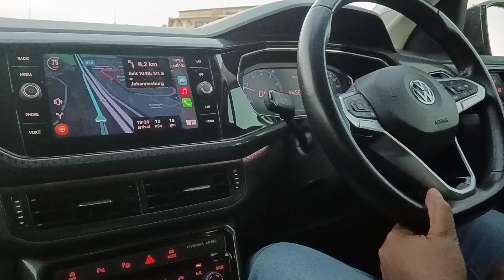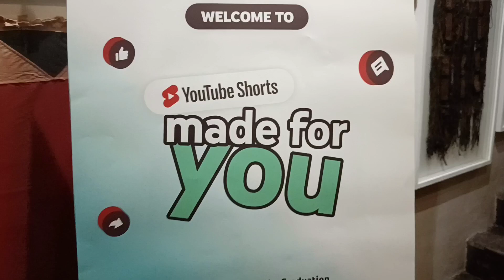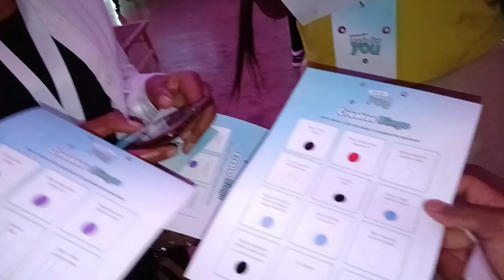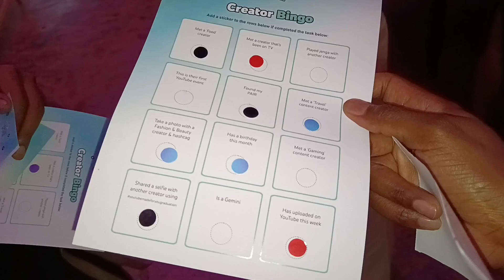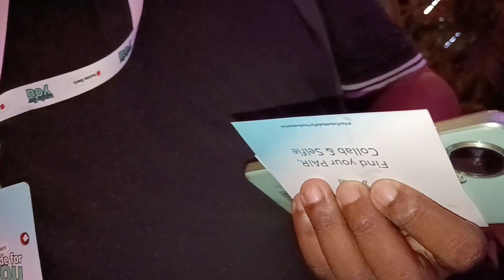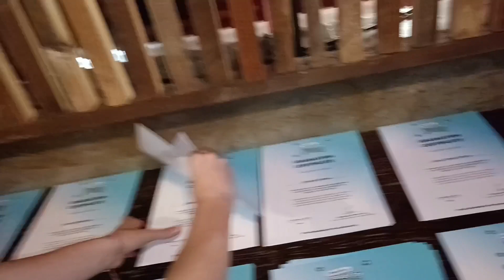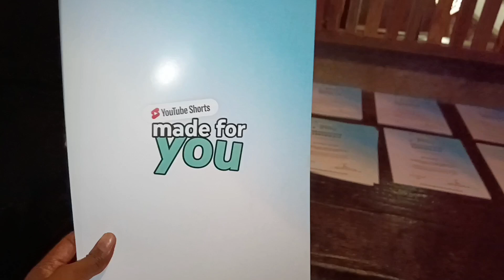Youtubemadeforyougraduation | South Africa | Vlog